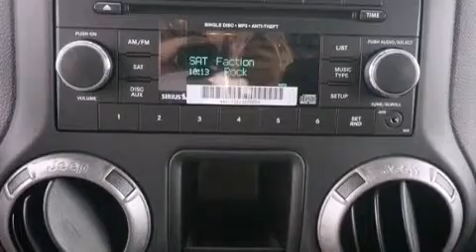2014 Jeep Wrangler Dallas TX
We have been honored to serve the Fort Worth TX area , we promise that your experience at our dealership will exceed your expectations ! Year : 2014 Make : Jeep Model : Wrangler Unlimited Engine : V6 3.6 L Exterior : Billet Metallic Clearcoat Interior : Black Stock : 225904 Moritz Chevrolet 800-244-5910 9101 Camp Bowie West Fort Worth , TX 76116